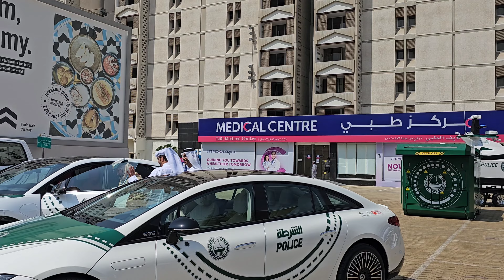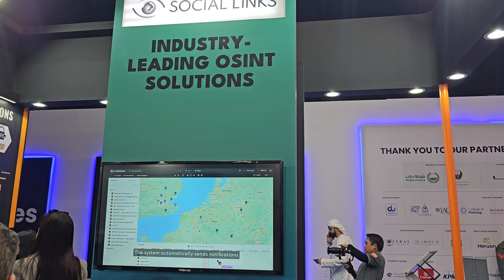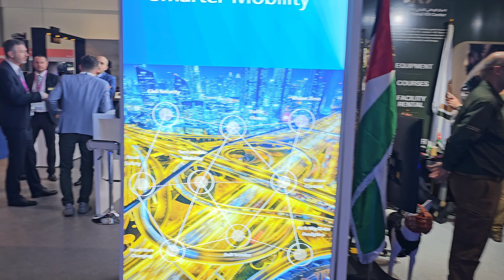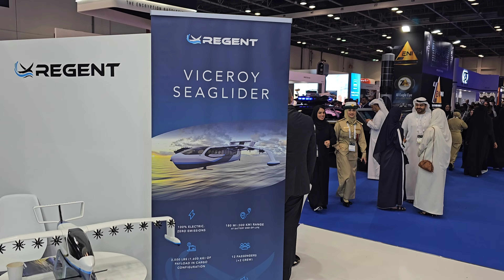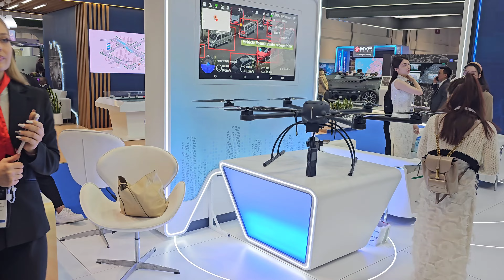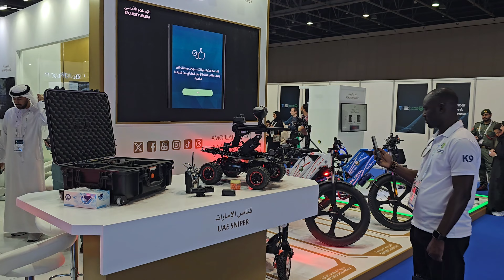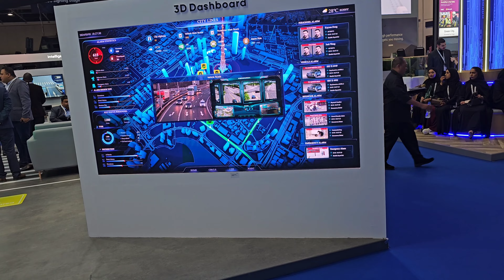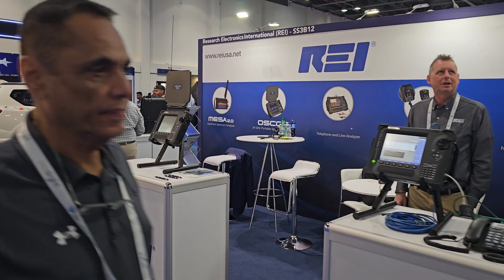Why Dubai is the safest City ? See in this video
In a world where technological advancement and evolving threats keep arising, the World Police Summit 2024 stands as a pivotal platform where global law enforcement comes to meet.

Brought to you by the esteemed Dubai Police, this unparalleled event gathers prestigious forces including the FBI, NYPD, INTERPOL, Australian Federal Police, Korean National Police Agency and the Metropolitan Police from over 138 countries. Whether you're into policing tech, cybersecurity, commercial security, or road safety, the summit unfolds an array of unmatched opportunities for everyone.

And when we say, "Uniting Global Forces for a Safer Tomorrow," it isn't just a motto—it's our mission. This is where the world's law enforcement builds stronger ties, aiming for a safer, brighter future.